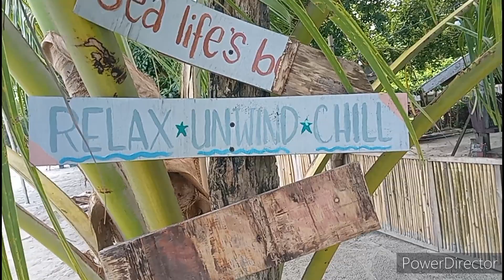Mahangin sa beach, paano na ang Happy Birthday ni Maam GM😀🎉